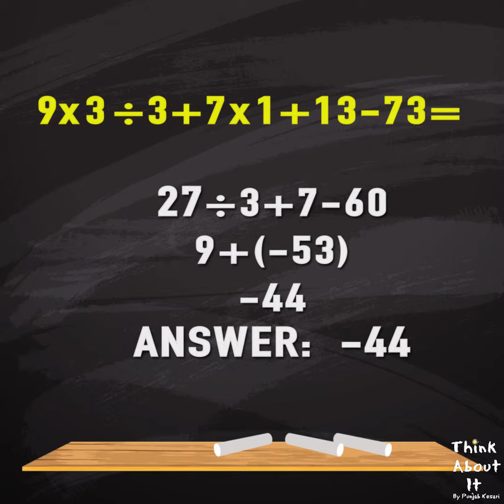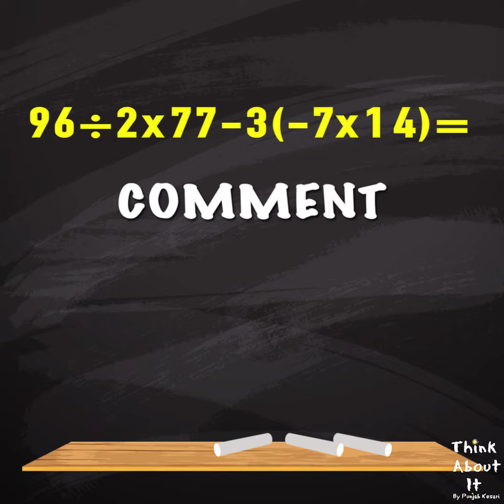Can You Solve This?